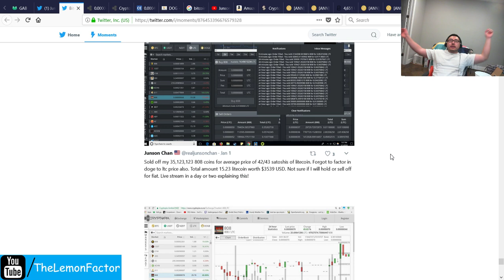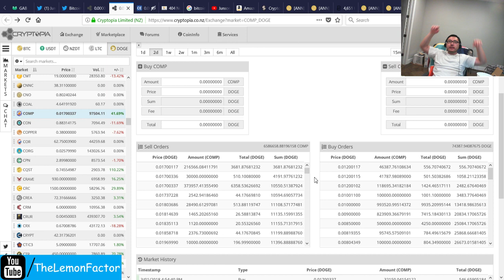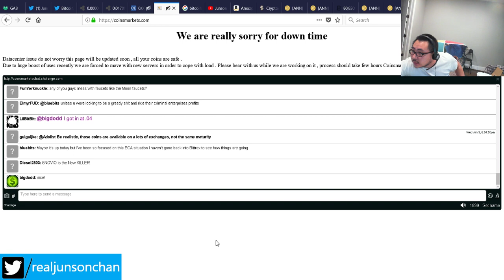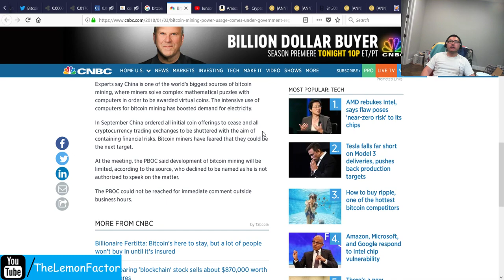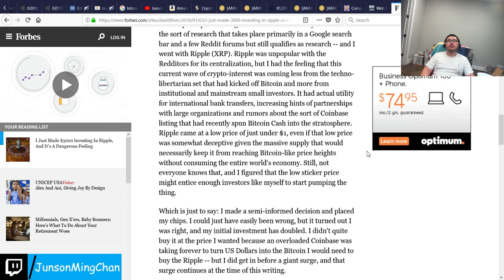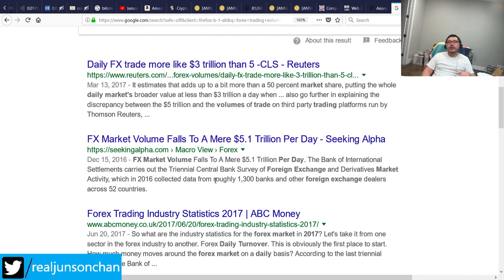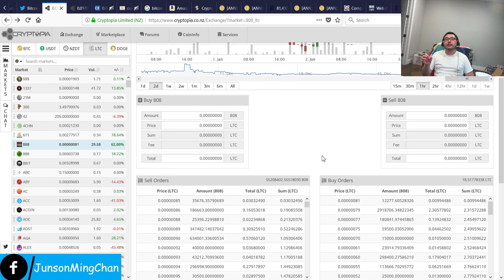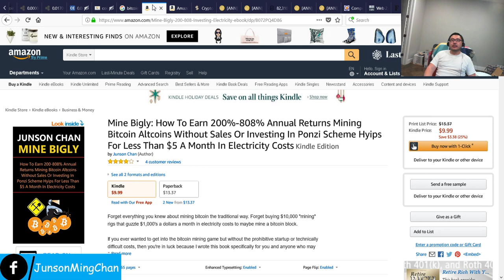Junson Chan - $$3600 USD in litecoin profits selling 808 coin 1/3/2018 Could've been $5,000!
Coins staked:

808 Coin 808% APR
Sprouts Coin 2% Daily

Earn 200%-808% apr mining bitcoin/altcoins book

my trump comedy movie on Amazon

Mike Cernovich's Gorilla Mindset book